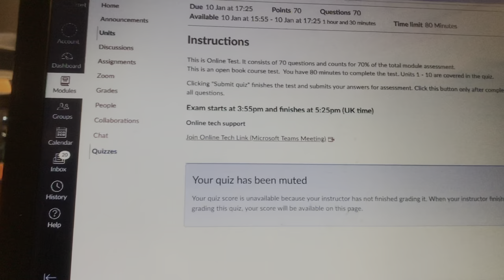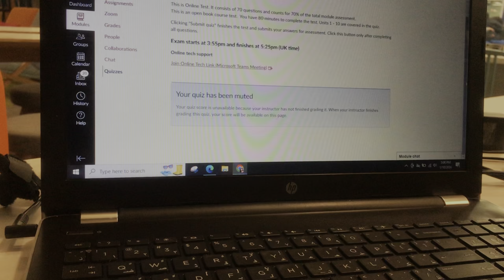First Semester Experience University Of Hertfordshire | Student Life in UK | Herts Uni | Study in 🇬🇧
My Wife came here as an international student and i'm her dependent. All about daily life, students help and guide.